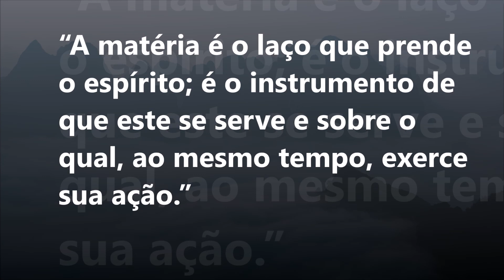Semeadura de o livro dos espíritos - Pergunta 22 A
Aqui você vai escutar a pergunta 22 A de O livro dos espiritos.

Dos cinco livros fundamentais que compõem a Codificação do Espiritismo, este foi o primeiro, reunindo os ensinos dos Espíritos Superiores através de médiuns de várias partes do Mundo. Ele é o marco inicial de uma Doutrina que trouxe uma profunda repercussão no pensamento e na visão de vida de considerável parcela da Humanidade, desde 1857, data da primeira edição francesa. Estruturado em quatro partes e contendo 1.019 perguntas formuladas pelo Codificador, aborda os ensinamentos espíritas, de uma forma lógica e racional, sob os aspectos científico, filosófico e religioso. Independentemente de crença ou convicção religiosa, a leitura de “O Livro dos Espíritos” será de imenso valor para todos, porque trata de Deus, da imortalidade da alma, da natureza dos Espíritos, de suas relações com os homens, das leis morais, da vida presente, da vida futura e do porvir da Humanidade, assuntos de interesse geral e de grande atualidade.